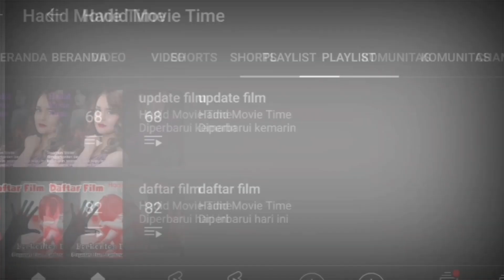UF (Reaction Teaser Trailer Virgo And The Sparklings), penampilan perdana virgo,. BLCU makin ramai,.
masih dalam lanjutan edisi spesial superhero,. kali ini ada film virgo and the sparklings,. mari reaction teaser trailernya,.

seperti apa filmnya dan bagaimana reaksi gue terhadap film ini,,. yuk meluncur ke videonya,.